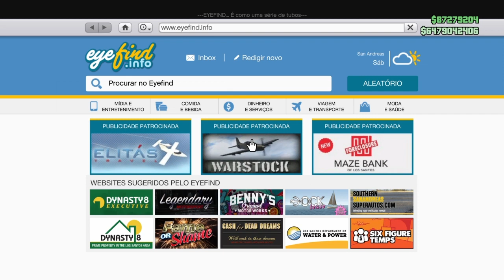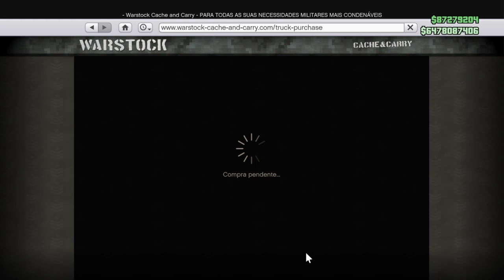GTA 5 Money Glitch 1.41: *Easy*SOLO"MONEY GLITCH" (GTA 5 Online 1.41 Glitch de dinheiro ilimitado)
EXCLUSIVO ! GTA V 1.41 DUPLICAR CARRO!!! FAZENDO 100 MILHÕES POR HORA!!! GLITCH VENDA SEM LIMITE DIÁRIO
Novo Money Glitch solo!E ai Pessoal Beleza?!! HUNTERS_ALPHA está aqui para mostrar-lhes como fazer um GTA 5 Money Glitch 1.41: *FÁCIL* & SOLO "MONEY GLITCH" após o patch 1.41 (GTA 5 1.41 Glitch de dinheiro ilimitado)*** INSCREVA-SE NO CANAL***
Ative o 🔔 ao lado do botão de inscrição e não perca vídeos novos! huntersclan hunters_clan ★ Comando HUNTERS CLAN 4 ⇨ ⇨ ⇨

No Canal HUNTERS CLAN VOCÊ encontra Money Glitch Gta v 1.41 PS4/PS3/XBOX ONE/XBOX360/PC Solo Money Glitch duplicar carros e GLITCH GTA V Online sobre
Temos no canal Vídeo GTA V Money Glitch, veja um Glitch de dinheiro funcionando na atualização "1.41" para "PS4", "Xbox One" e "PC" Money Glitch Fácil! GTA 5 Money Glitch é uma Glitch de duplicação de carro para que você possa duplicar qualquer carro que desejar com este Money Glitch Solo. Este Glitch GTA 5 Money Glitch / GTA V Glitch Duplication de carro irá fazer com que você ganhe muito dinheiro se você duplicar o Elegy Retro Personalizado, que é o melhor carro para isso, porque vale em torno de 1 milhão de Dólares para você ganhar dinheiro fácil no Gta 5 Online 1.41, por isso recomendo usar o carro Lowriders para este GTA 5 Duplicação Glitch 1.41! Temos aqui no Canal HUNTERS CLAN Money Glitch Solo e Glitch Dinheiro Infinito que Você precisa de um amigo para alguns Money Glitch GTA 5 Online. Divirta-se com este vídeo do GTA 5 Money Glitch 1.41!
GTA V 1.41 MONEY GLITCH DINHEIRO INFINITO GLITCH DUPLICAR CARROS 1.41
GTA 5 MONEY GLITCH 1.41 - CAR DUPLICATION GLITCH 1.41 *AFTER HOTFIX*(GTA V Money Glitch 1.41) GLITCH SOLO dupliquer facilement gta5 online PS4 xbox Pc |NUEVO TRUCO DINERO INFINITO DUPLICAR ELEGYS RETROS SUPER FACIL! GTA 5 ONLINE 1.41 BRUTAL!
INCREÍBLE TRUCO COMO TENER TODO GRATIS EN GTA 5 ONLINE! (COCHES AVIONES Y HANGAR GRATIS! 1.41)
*SOLO* BUY EVERYTHING IN GAME FREE! GTA 5 MONEY GLITCH 1.41 (Director Mode Glitch PS4)
NOVO GLITCH DO MODO DIRETOR SEM RISCO DE BAN✖SOLO MONEY GLITCH GTA V 1.41✖PS4
*NEW* TOP 3 SMUGGLER'S RUN MILITARY OUTFITS | 1.41 | GTA Online | Clothing glitches | NOT MODDED
GTA V ONLINE: MONEY GLITCH 'SOLO' ✖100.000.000 EM 1 HORA✖GLITCH DE DUPLICAR LOWRIDERS -PS4 XBOX ONE

This is definitely the Best GTA 5 Online "Money Glitch" for Patch 1.41 at the moment. Make sure to do this GTA 5 Online *SOLO* Money Glitch After Patch & 1.41 to get Money on GTA Online. This Money Glitch Is The Best, Fastest & Easiest Money Glitch at the moment so make sure to take advantage of this + 1.41 Solo Unlimited Money Glitch before it get's patched. This Solo Unlimited Money Glitch works for the Old Gen & Next Gen Consoles ("PS3, PS4, Xbox One & Xbox 360") Money Fast & Easy, Enjoy!!!
TRUCO DINERO & RP INFINITO LEGAL (AFK RP & MONEY GLITCH) GTA V 1.41

★ RP E DINHEIRO GTA V 1.41 PS4, SERVIÇO “ILHA DE LOST